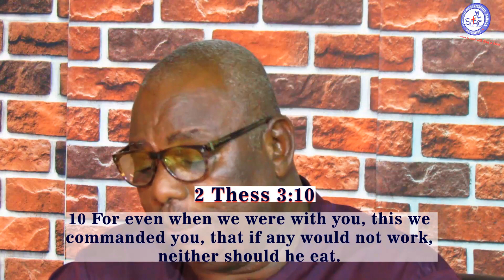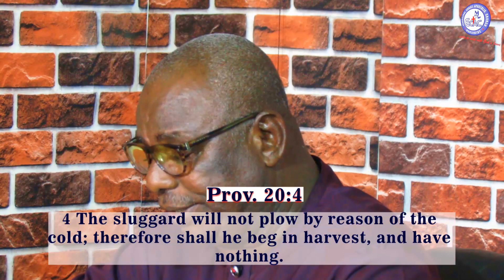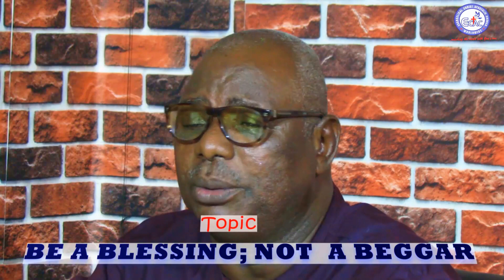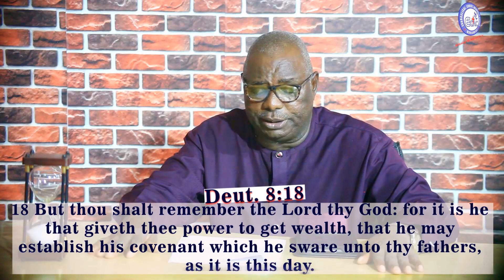BE A BLESSING; NOT A BEGGAR - Pastor Alfred Ajifowowe